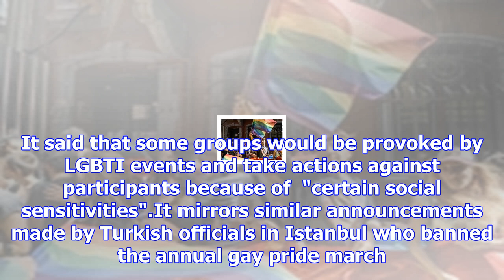Turkish officials ban all lgbti events in ankara to protect 'public security'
Ban applies to all LGBTI film screenings, theatres, panels and exhibitions inside Ankara Several LGB...